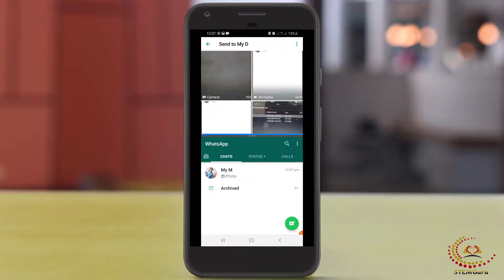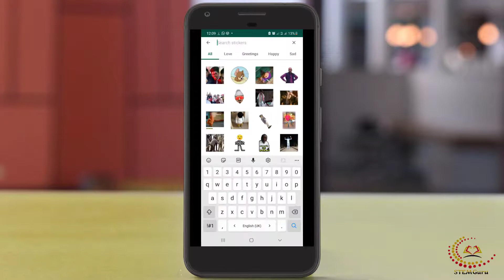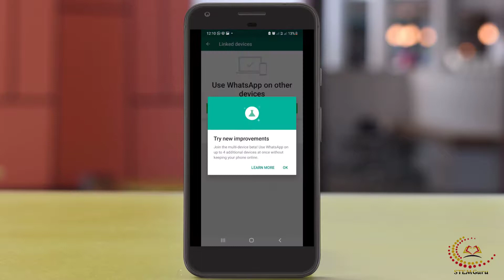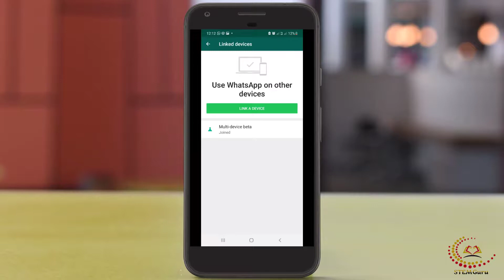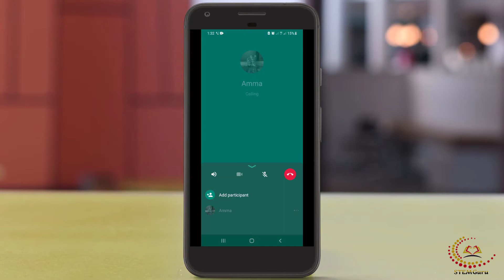Whatsapp தெறிக்கவிடும் Update 🔥| Whatsapp New Updates | STEM Guru | தமிழ் | 2021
Whatsapp தெறிக்க விடும் Update  | Whatsapp New Updates | STEM Guru | தமிழ் | 2021

00:00 Introduction
00:25 Archived Chat
01:30 Auto Delete Secret Image
02:29 Stickers Searching
03:16 Multi Login Whatsapp Account
04:13 Call Update

                                                        - STEM Guru -